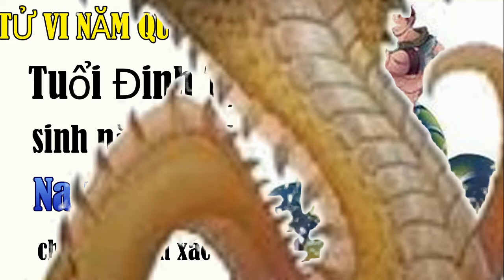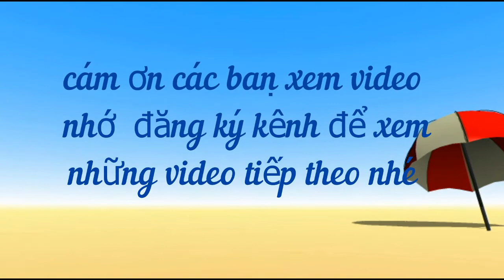Tử vi tuổi Đinh Tỵ 1977- Năm Qúy Mão 2023 –Nam mạng -chi tiết chính xác # Dung vlog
Tử vi tuổi Đinh Tỵ 1977- Năm Qúy Mão 2023 –Nam mạng -chi tiết chính xác
For any queries please contact